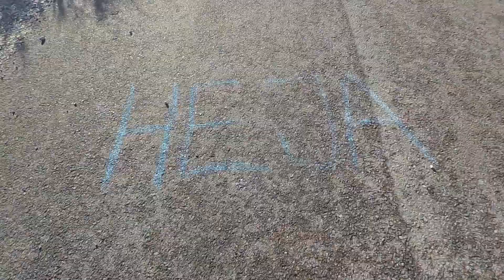Gäddeholm Backyard Ultra 2020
Gäddeholms egna backyard "träning". Från/till min uppfart och 6,7km.
Flera komo och köra allt från 1 varv 24 varv.